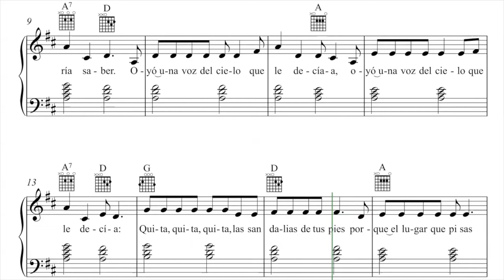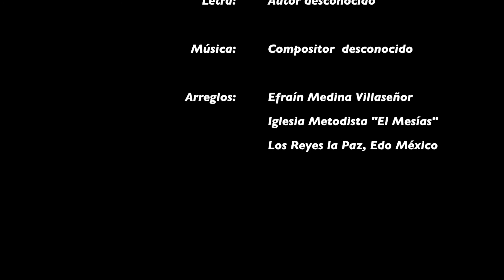Allá en el monte Horeb. Canto infantil Escuela Dominical "Los Reyes".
Canto infantil,  arreglos Efraín Medina  Villaseñor. Escuela Dominical "Los  Reyes" de la Iglesia Metodista  Templo "El Mesías", Los Reyes la Paz, Estado de  México (Iglesia Cristiana Evangélica).
Letra  basada en el texto  biblico de Moises y la zarza. Exodo 3.